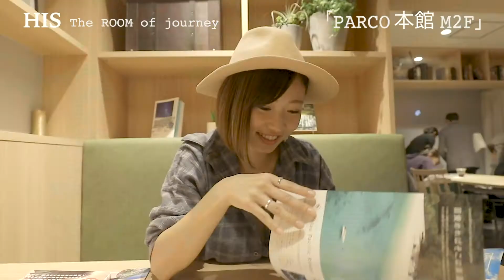池袋パルコの大モニター用/HISカフェPR動画制作しました-旅×カフェ-The Room of journey